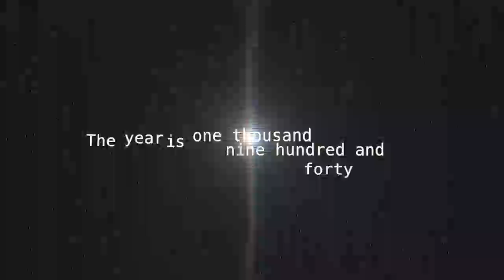RWBY AMV - Project: FRIGHT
Song:
"1940 (AmpLive Remix)" by The Submarines

Programs Used:
Final Cut Pro X
Motion 5

I've done lots of action AMVs and AMVs that feel sort of repetitive in general.  I felt inclined to dive into genres other than simply comedy and action.  In my pathetic attempt at horror, I tried also to practice a new visual trick I learned.  I already know that a LOT of you may not even care for this video at all, but thats totally fine.  I guarantee you that constantly making the same type of AMV over and over again will get stale eventually.